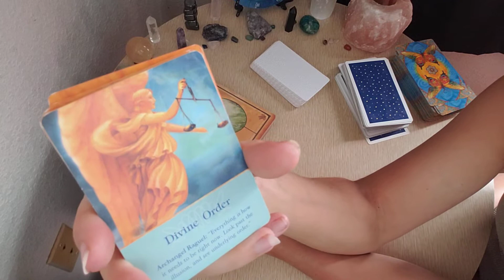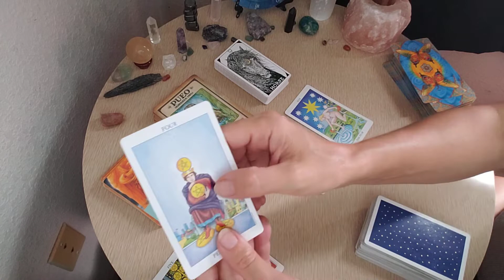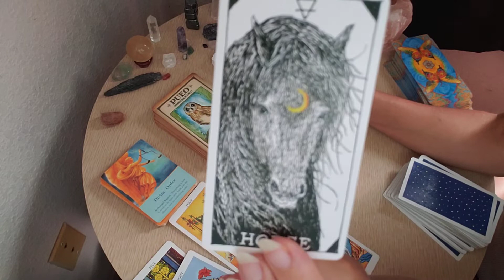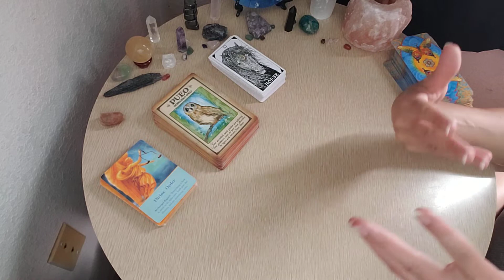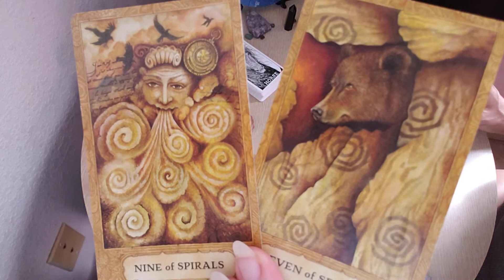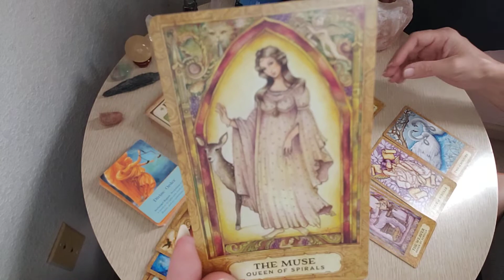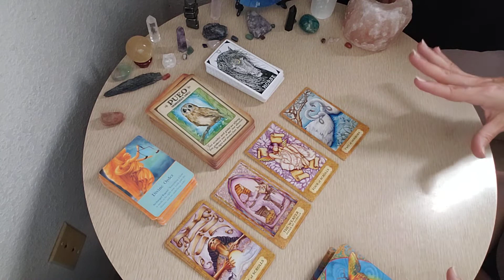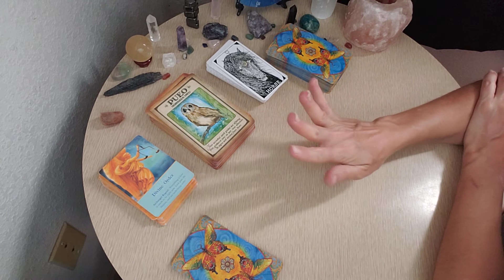DM Twin Flame Reading: The Cards are Stacked in Your Favor, Keep Going!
Hello and welcome!  I offer DM & DF (Divine Masculine & Divine Feminine) Twin Flame Tarot Love & Mission Readings.  Tarot readings are done in video format.

I also offer consulting, coaching and counseling by video or video conference. Topics include twin flames, holistic health, relationships, career, finding purpose, inner healing or topic of your choice.

☆ The AHLOA SWICH Video Program $9.99 (Abundant Holistic Law of Attraction, Shadow Work & Inner Child Healing).

This 30-video program helps heal & clear blockages that delay union with ouselves, our twin flames and our higher power.

$14.44  Package 1:  20+ minute reading, coaching, counseling and/or consulting PLUS The AHLOA SWICH Program.

$ 17.55  Package 2:   40+ minute reading, coaching, counseling and/or consulting PLUS The AHLOA SWICH Program.

Thank you, Much love and many blessings.

My Tarot Wish List:

Thank you for all your support, peace and love to you!

☆ The AHLoA SWICH Video Program $8.88 (Abundant Holistic Law of Attraction, Shadow Work & Inner Child Healing). This 30-video program helps heal & clear blockages that delay union with ouselves, our twin flames and our higher power.